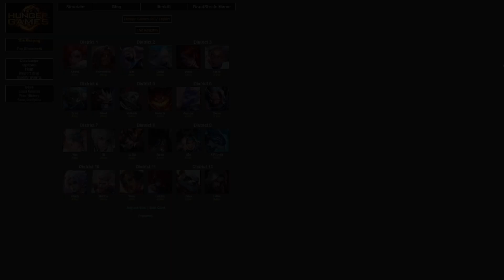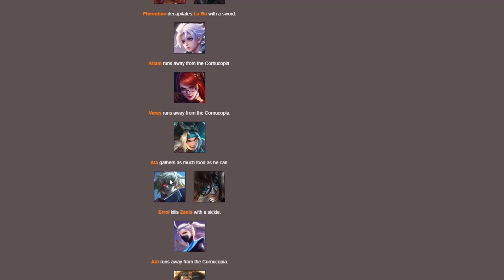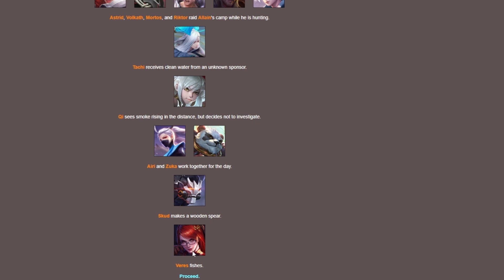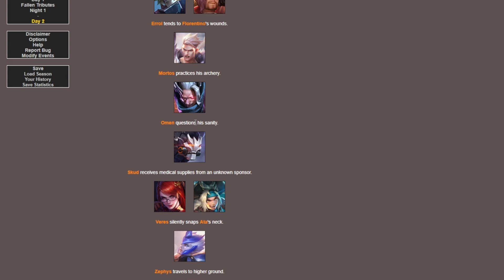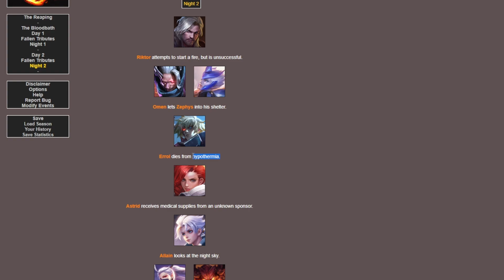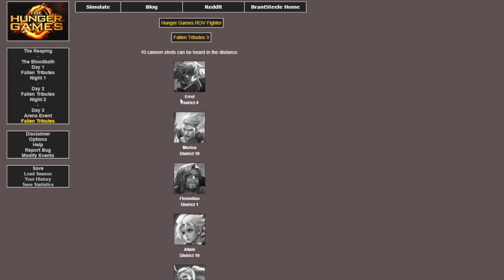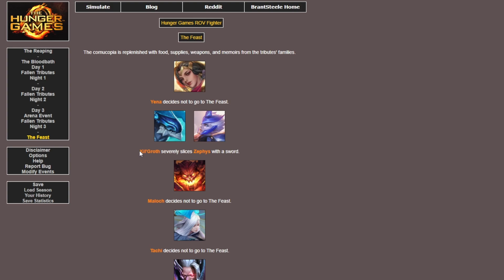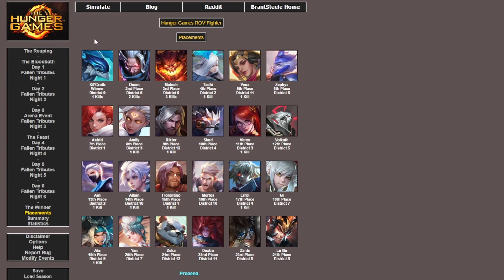เมื่อไฟเตอร์ใน ROV มาอยู่ใน The Hunger Games ใครจะเป็นผู้แข็งแกร่งที่สุด |The Hunger Games simulator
เกมนี้ก็เป็นเกมที่ให้เราใส่ตัวละครใดก็ได้เข้าไปในการแข่งขัน ทุกตัวละครที่เข้ามาในการแข่งขันนี้จะมีความสามารถเท่ากันหมด และต้องแข่งกันเอาตัวรอด ใครที่อยู่รอดเป็นคนสุดท้ายคือผู้ชนะ  โดยเกมจะเล่าเรื่องราวการกระทำของแต่ละตัวละครผ่านเป็นตัวอักษรให้เราได้รับรู้

สำหรับใครที่อยากจะเล่นเอง

ขอบคุณท่านผู้ชมที่น่ารักคิคุทุกคนทุกท่านด้วยนะครับที่มารับชมคลิปของผม
ถ้าชอบก็อย่าลืมกด Like&Sub ให้กับกระโผมด้วยนะครับขอบคุณครับ